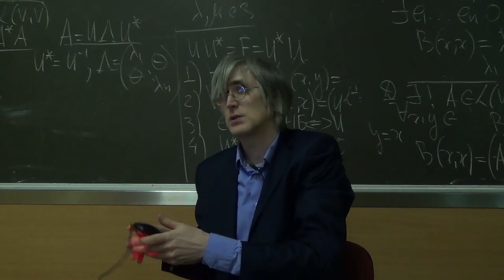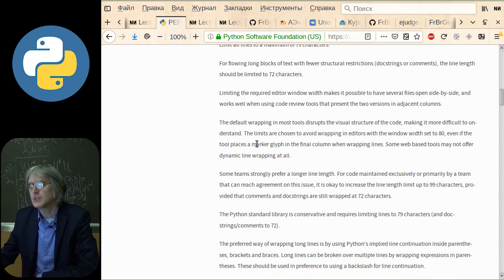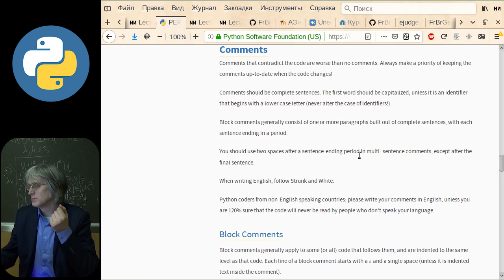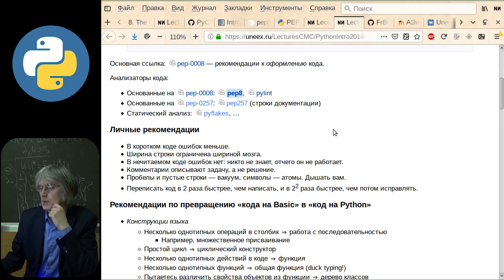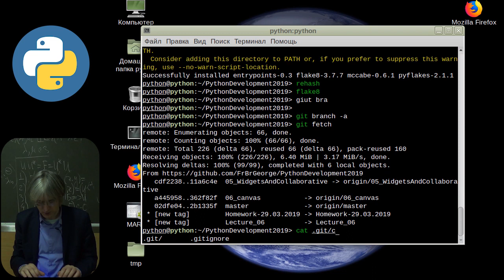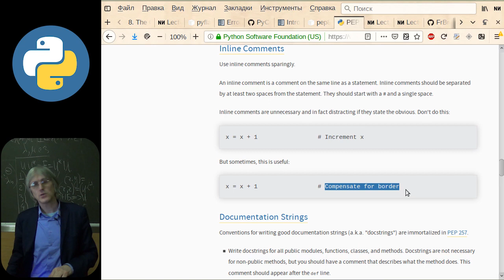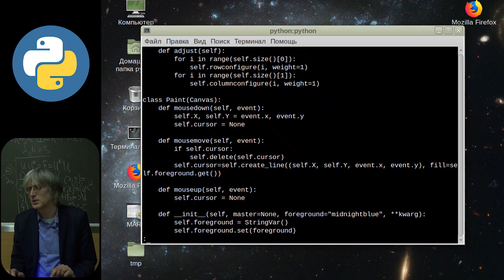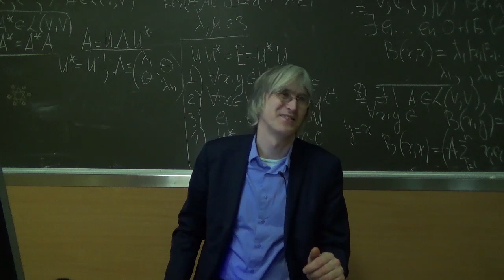[UNИX]Совместная разработка на Python3 - №8: Стиль и документирование